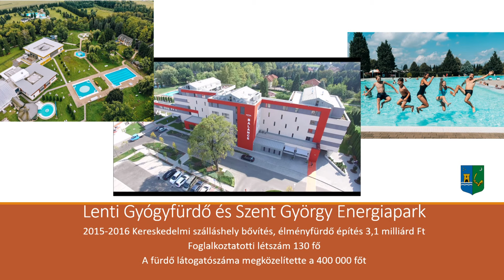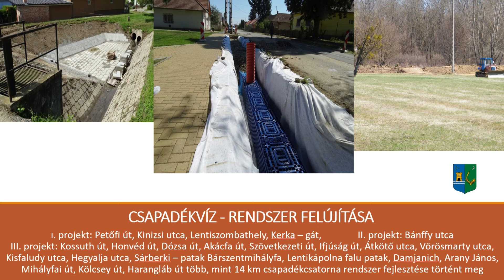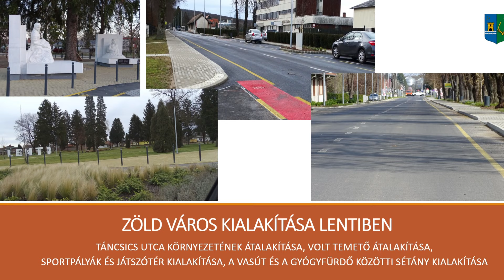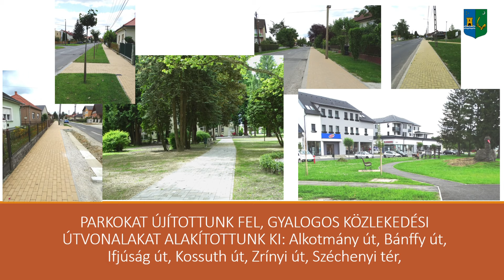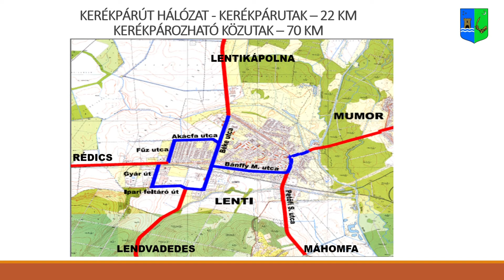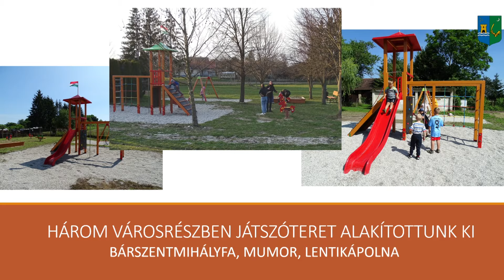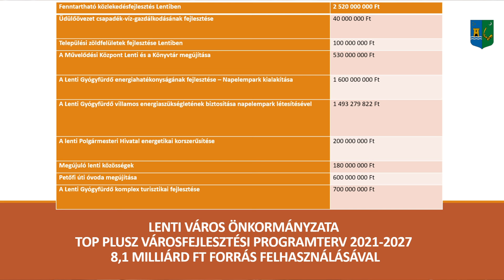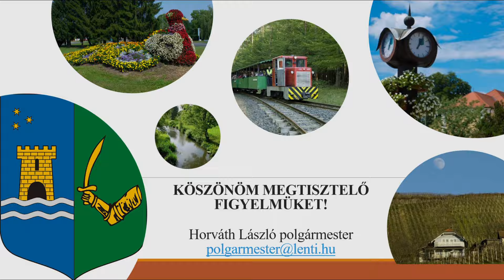Önkormányzati ciklusértékelő • 2019-2024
A 2024. június 9-i választásokhoz közeledve Horváth László, Lenti város polgármestere értékeli a lezáruló ötéves önkormányzati ciklust.